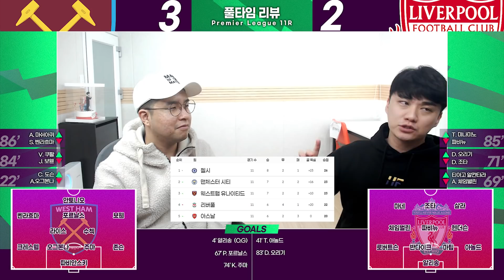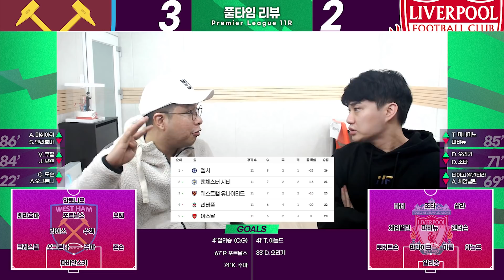[후리뷰] 리버풀 소극적인 영입의 결과?? 고갈된 중원 에너지!!